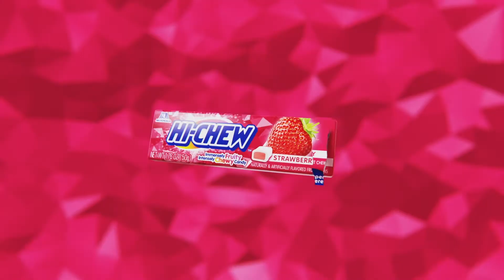Studio4 Reel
Content Creation and Video Production by Gigasavvy Creative Agency // Studio4 Production Studio
Authentic Brand Storytelling / Brand Strategy / Video Production / Content Creation